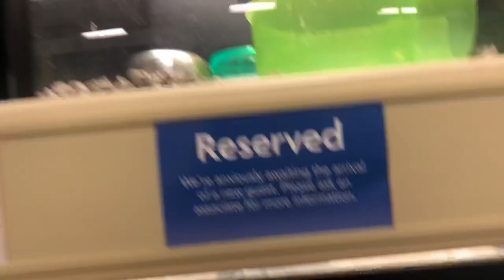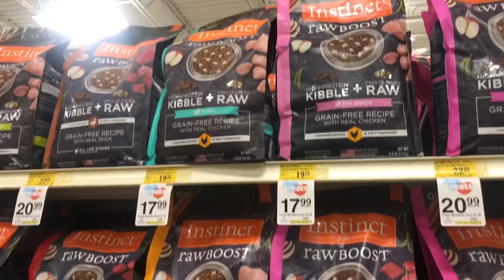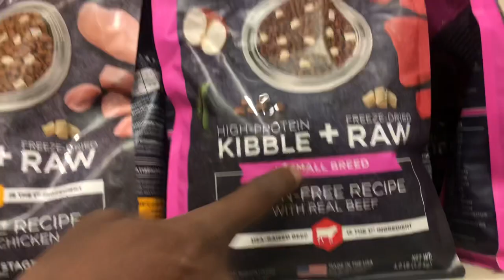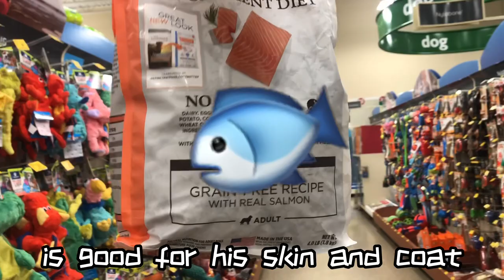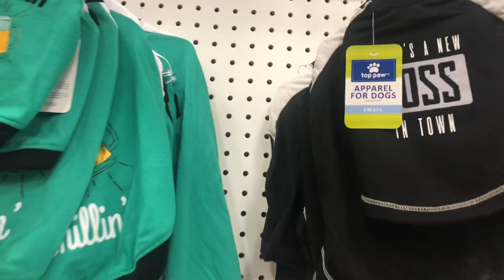French Bulldog | Trucker Pup | meet Chippy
So it looks like “Chip” our French Bulldog has outgrown his clothes. It’s been a year and our French Bulldog is not a baby anymore. We’re going to our favorite store PetSmart🐶✅❤️ French Bulldog

Hit then 👍🏾 button & 🔔
Also sharing is caring😘
Don’t forget to Follow CHIP on
Marriedtoothemiles is also on Facebook